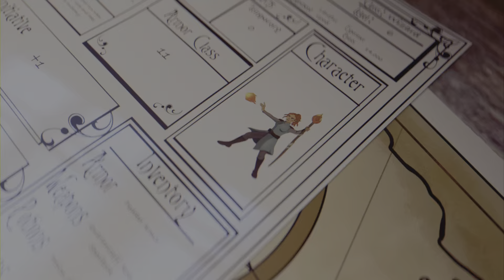Slaps and Beans 2 - PS5 gameplay